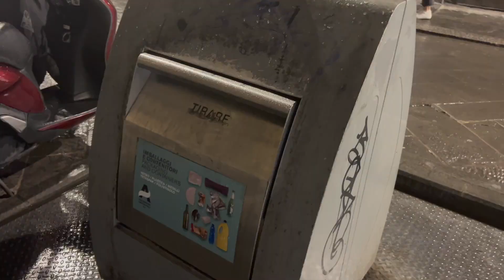italia day 2